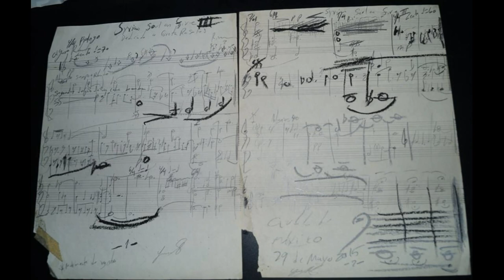Syrian Soul On Fire III by Juan Carlos Villaseñor (Greta Rosales, Organ)